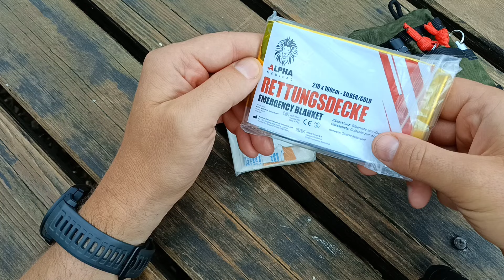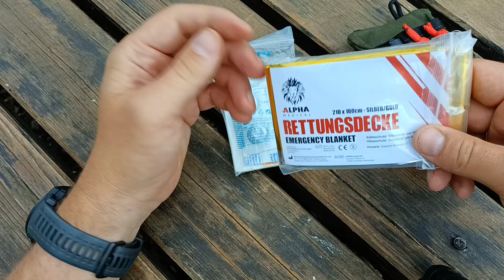VA an @jurgenstrauch5546 , mein aktuelles EDC